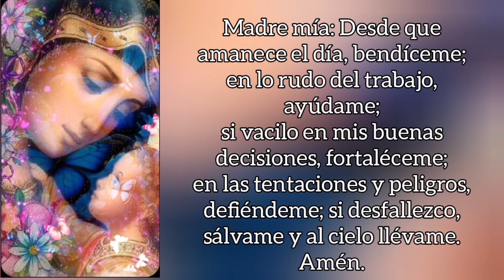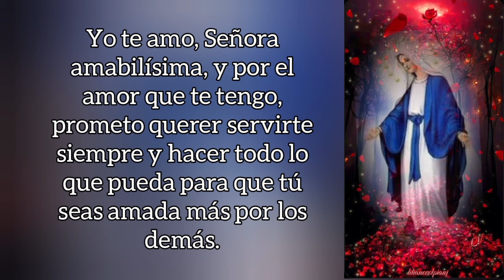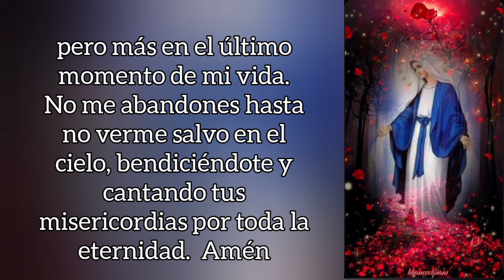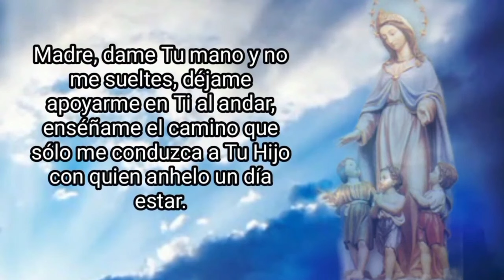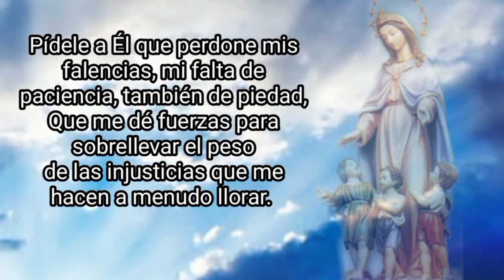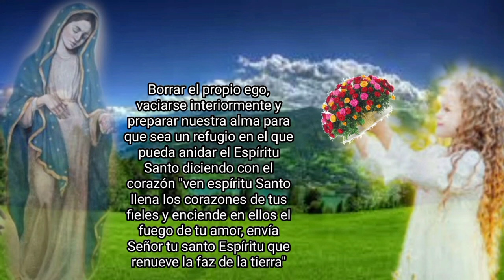La Venida del Espíritu Santo. Dia 19 Devoción a la Virgen María en el mes de mayo